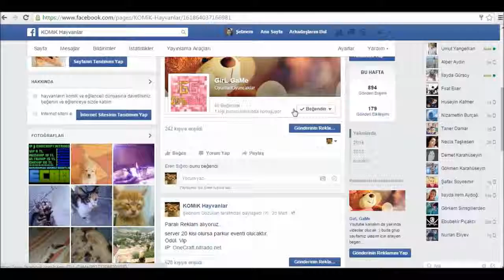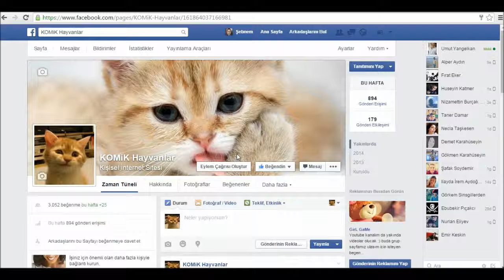En Büyük Yüksek Üyeli Facebook Sayfam :))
admin aranıyor ?